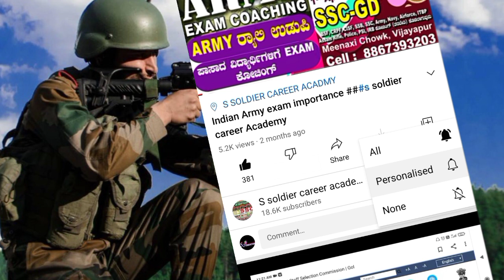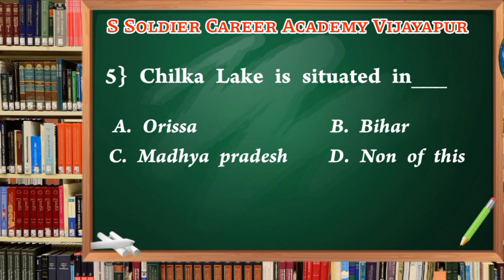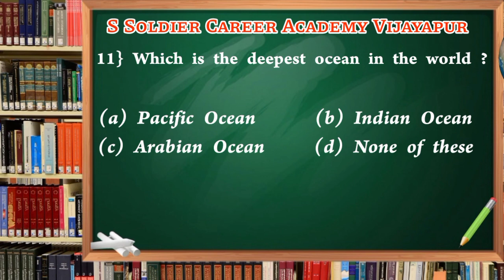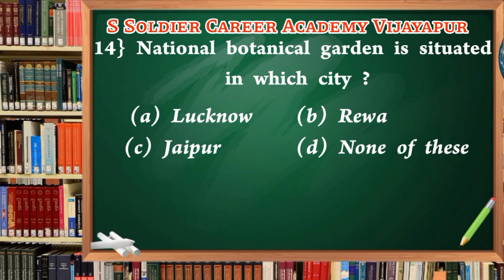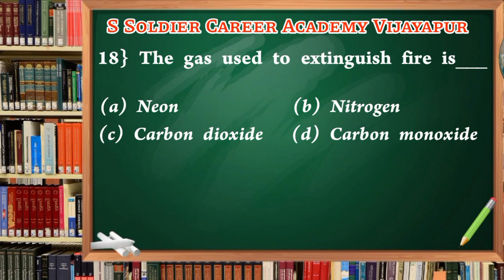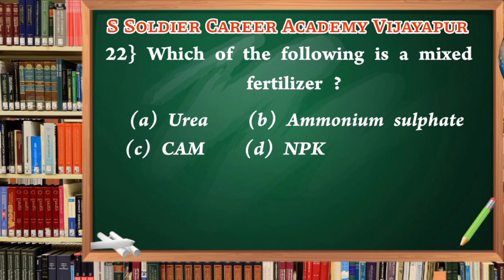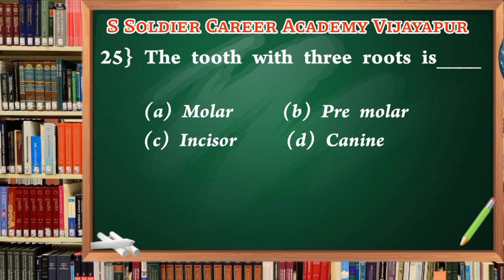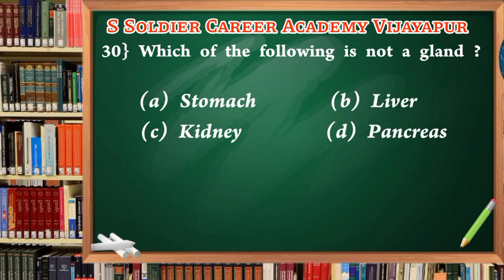Army exam important question // Manglore and Belgium ARO Exam Question